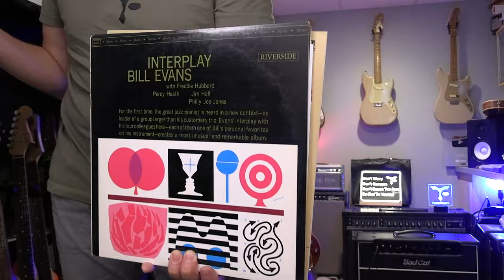Let's listen together My Funny Valentine Jim Hall & Bill Evans Duet from UNDERCURRENT album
I love this album UNDERCURRENT by Jim Hall & Bill Evans. Especially this song, My Funny Valentine! Please listen carefully their interplay & Jim Hall's amazing comping skill! (Using R 3 7 & more!) Hope you enjoy this video. Did you learn something? Please write your thoughts on this episode.

▼▼ Don’t worry
Don’t compare

(475-23)